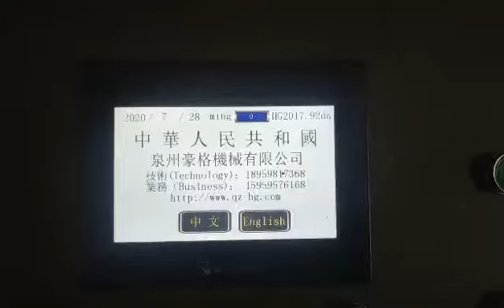Fully auto release paper glue trap making machine 离型纸 带放扣